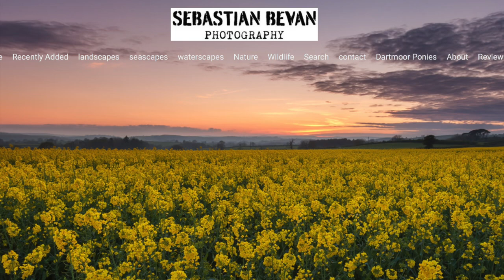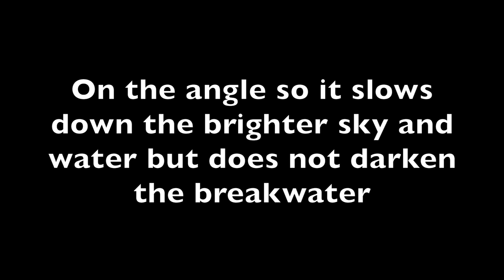Landscape photography , Brixham Breakwater Last minute dash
Last minute dash down to Brixham breakwater for sun down, problems with a new microphone so only a short video but I managed to grab a couple shots.

Cheers Sebastian

Canon 5dmkii, 17-40 L lens, Manfotto tripod and head, Lee filters, GoPro Hero 3, iPhone 7.